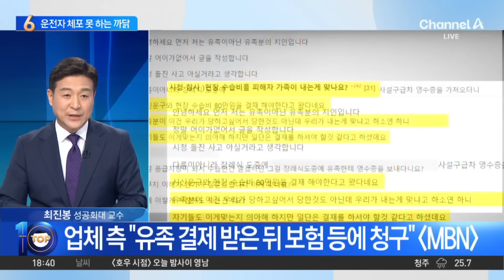‘시청역 사고’ 운전자, 체포 못 하는 까닭? | 뉴스TOP 10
‘시청역 사고’ 운전자, 체포 못 하는 까닭?

윤희근 경찰청장 "사고 운전자, 전치 4주"
경찰청장 "(갈비뼈가) 부러졌고 기흉 있다"
경찰청장 "폐에 피 고여 당분간 퇴원 안 돼"

〈평일〉
08시 00분 라디오쇼 정치시그널 (유튜브 라이브)
08시 50분 김진의 돌직구 쇼
10시 20분 김진의 더라방 (유튜브 라이브)
12시 00분 뉴스A 라이브
15시 50분 강력한 4팀
17시 20분 뉴스TOP10
19시 00분 뉴스A

〈주말〉
12시 00분 토요랭킹쇼·뉴스A 라이브
17시 40분 뉴스TOP10
19시 00분 뉴스A